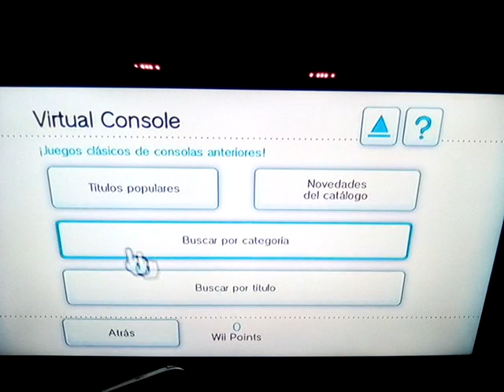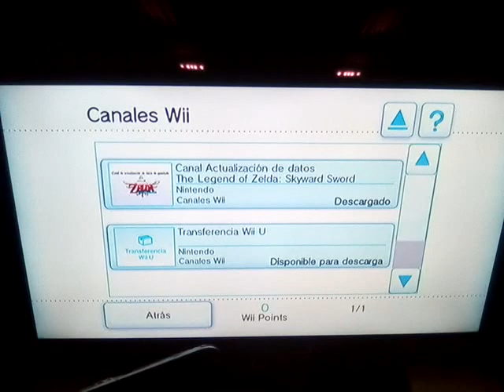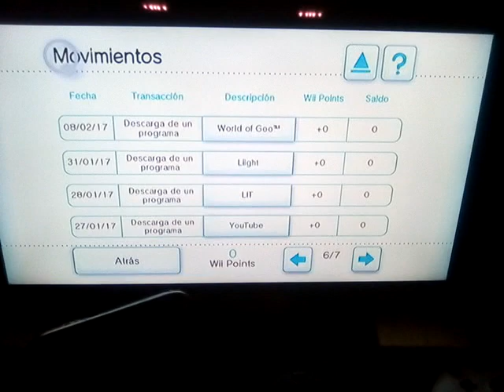Que paso con el canal tienda wii?!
Pense que el canal tienda wii murio pero sigue vivo se fueron los juegos de wiiware y vc pero aun estan 2 canales de wii aun estan mis descargas que se vuelven a descargar gente aun vivo mi infancia otra vez! ;v